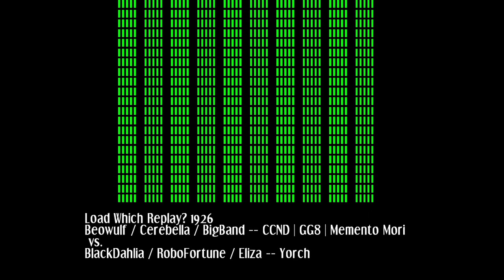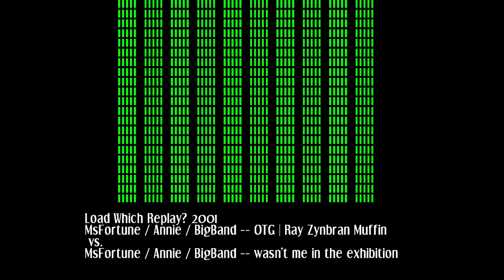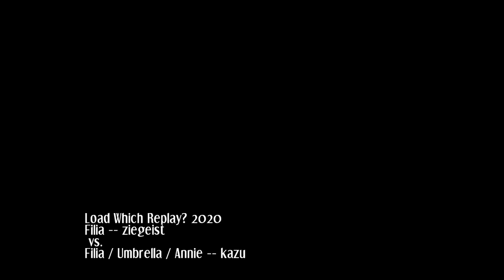Skullgirls Get Gr8: VoD Review! (08/24/2023)